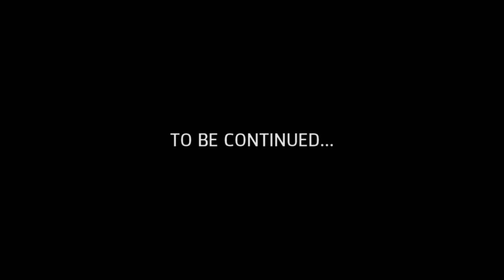Henning & Petters Fritid - a Movie Talk (Solberg Extreme Motorshow 2011 Trailer)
With Henning Solberg, Petter Solberg, Eyvind Brynildsen, André Villa, ANdreas Mikkelsen, Tor Olav Moen, Kenneth Moen, Mads Østberg, Fredric Aasbø, Pål Try og Svein Frustøl.

Solberg Extreme Motorshow
26. November 2011
Telenor Arena, Oslo - Norway
Tickets available on billettservice.no